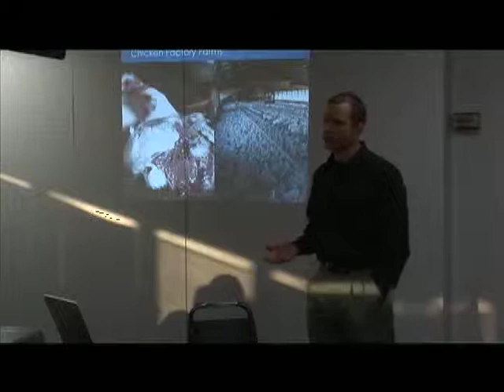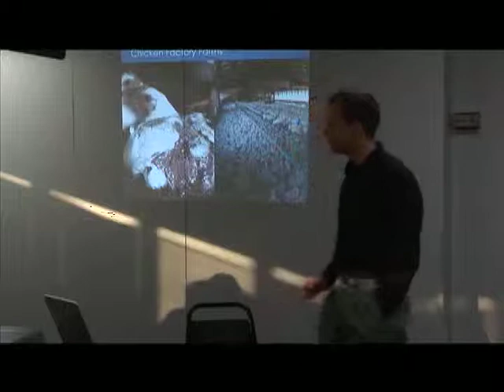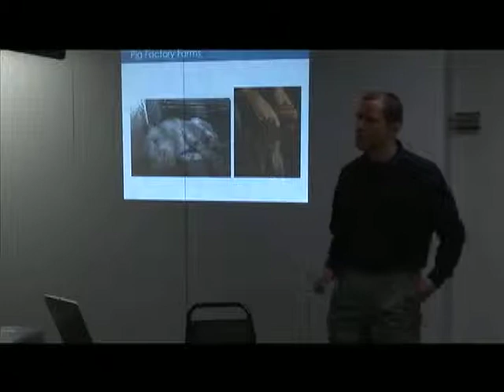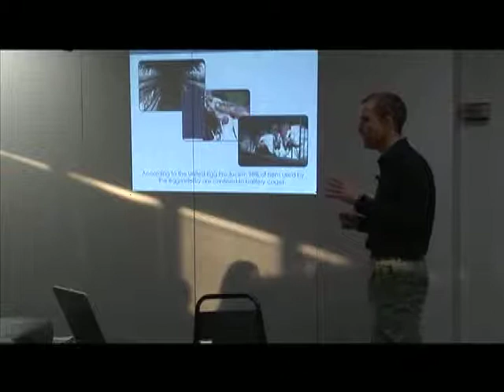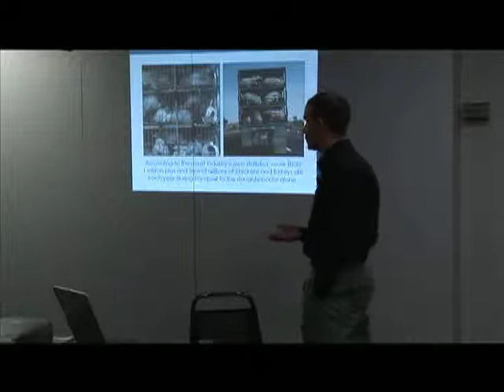Bruce Friedrich Veganism in a Nutshell (Part 7 of 9)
Bruce Friedrich makes the case for veganism in a presentation at the PETA office. to request a free vegetarian/vegan starter kit.